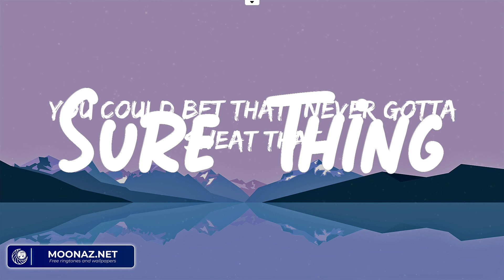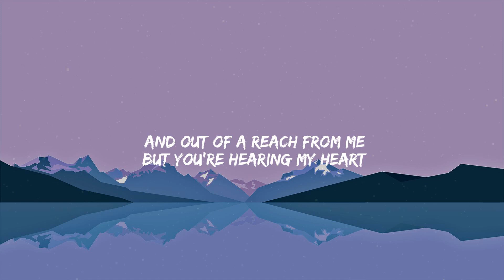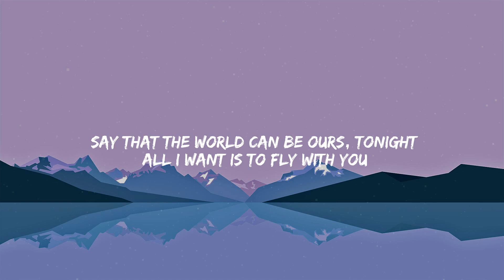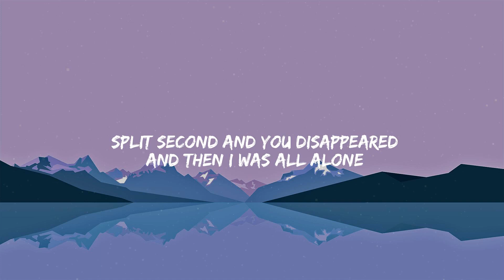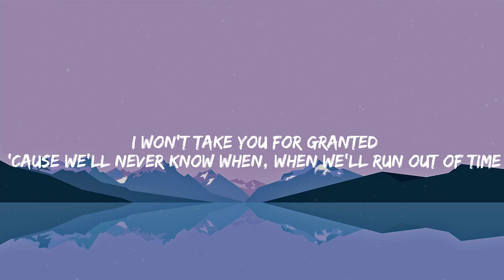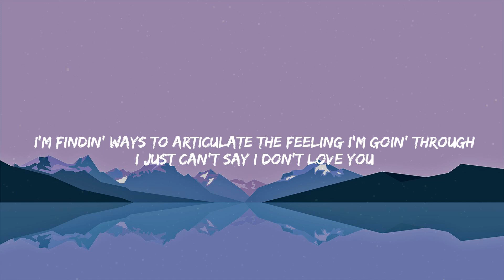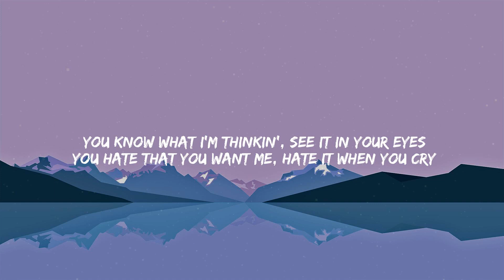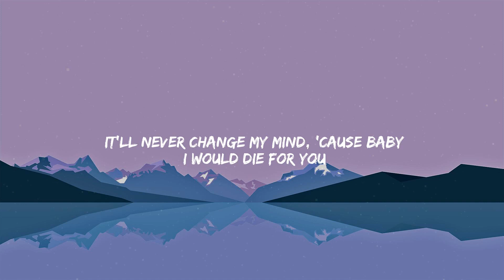Sure Thing - Miguel | James Arthur ft. Anne-Marie, Meghan Trainor, The Weeknd,... (Lyrics)